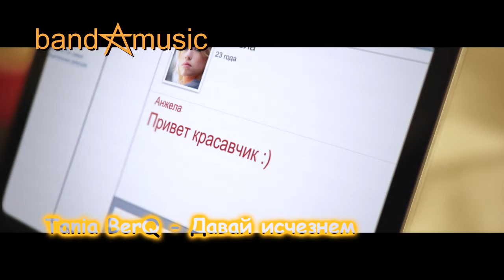Tania BerQ - Давай исчезнем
bandAmusic - путь к звёздам! bandAmusic.com.ua